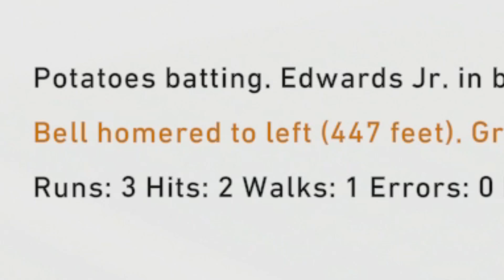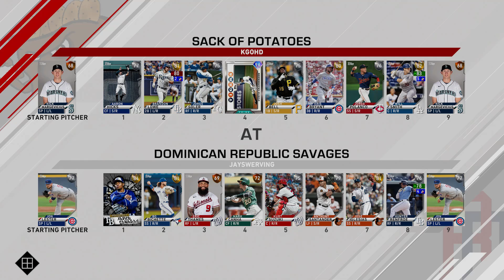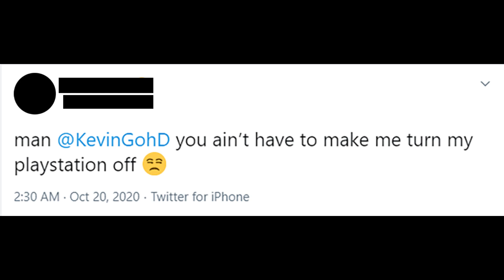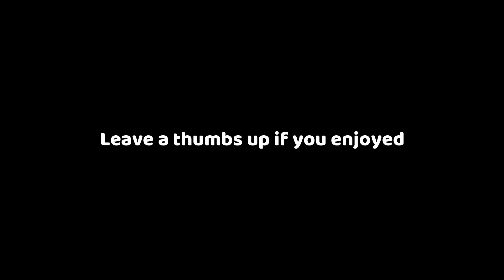MY OPPONENT WAS MAD AT ME...MLB THE SHOW 20 BATTLE ROYALE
ROAD TO 12-0 EPISODE UNKNOWN...MLB THE SHOW 20 DIAMOND DYNASTY GAMEPLAY.